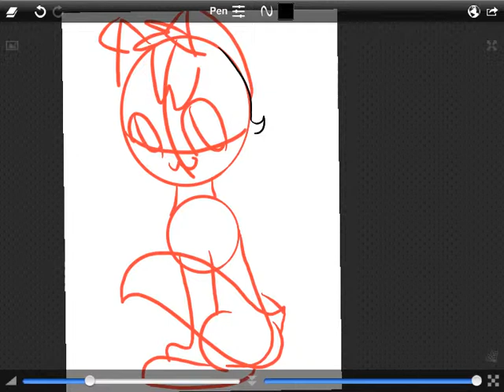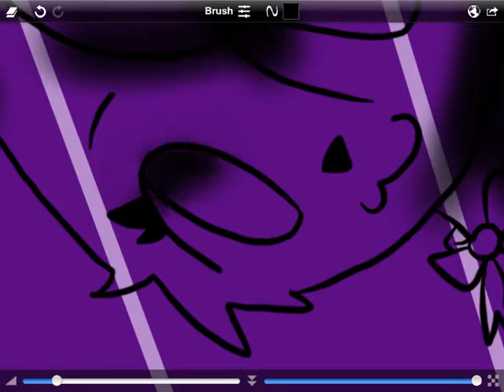SpeedPaint #14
Hello LPS Gamers! Caitlin here with another speed art, this one seems do be the best one I've ever made today.